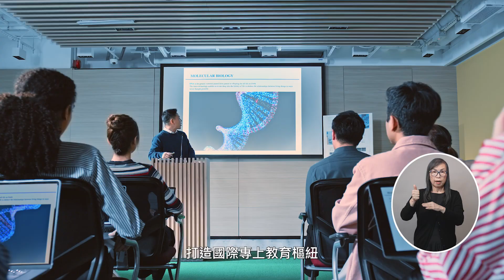行政長官2023年施政報告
施政報告2023 今日(10月25日)公布，題為「拼經濟謀發展、惠民生添幸福」，全力增強發展動能，排解民生憂難。報告就搶企業、搶人才、應對房屋及土地供應、締造有利育兒環境，以及建設宜居活力之都等範疇推出多項措施，是一份屬於每一位市民的#施政報告。